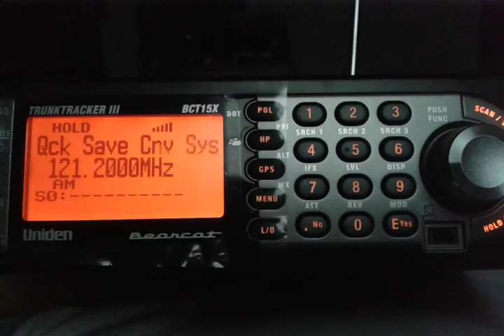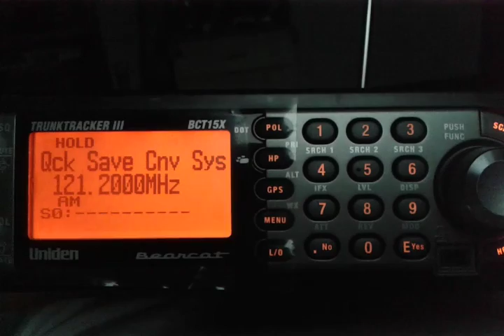BCT15X SCANNER UNIDEN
AEROPUERTO  CDMX